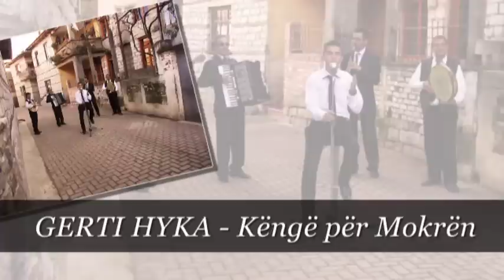Gerti Hyka - Kenge per Mokren (Official Audio)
Teksti: Gerti Hyka
Muzika: Fatjon Tome
Klarinetë: Fatos Hajro
Publisher: Almus Music (p) 2015
Nuk lejohet publikimi i materialit pa lejen e mbajtësit të të drejtave të autorit.
Të drejtat e publikimit ekskluziv në Youtube, i takojnë Almus Music. (p) 2015.